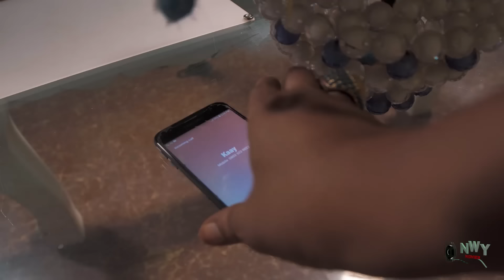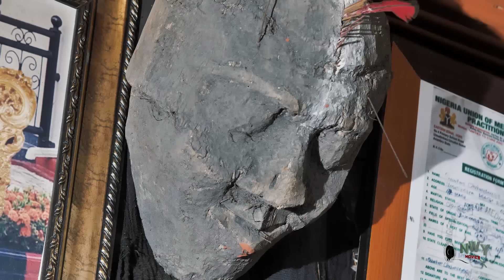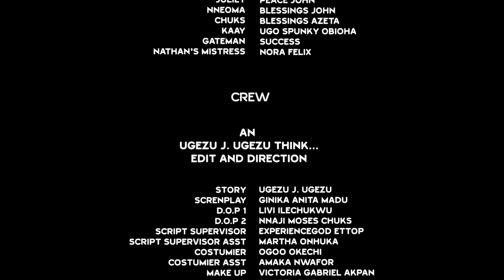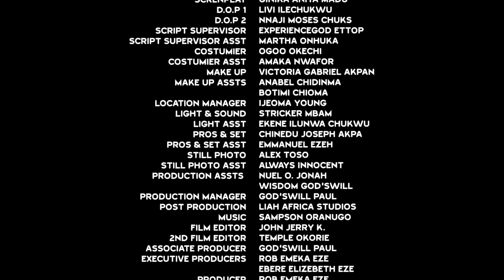Organized Seduction (FULL MOVIE) Fredrick Leonard & Queenth Hilbert Latest Movie 2024